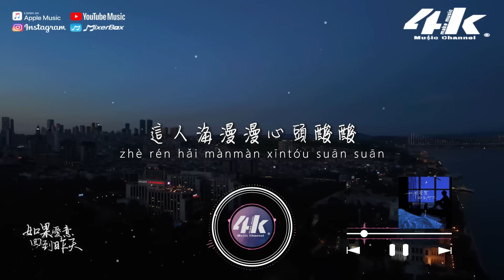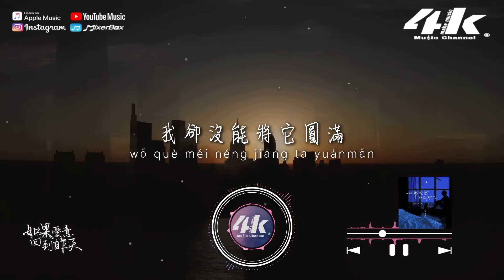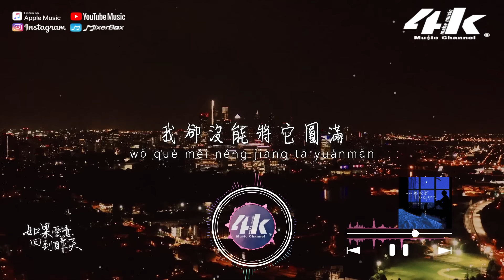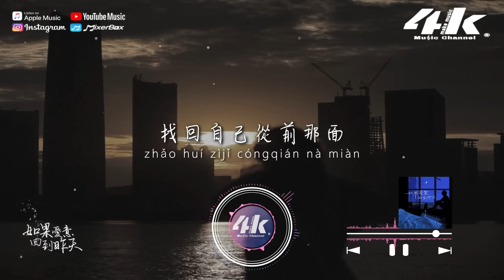喻言家/iFM - 如果愛意回到昨天『如果愛意回到昨天，或許我早已揮手告別。』【動態Lyrics|高音質】♫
〆關注4K Music其他平台〆
演唱 : 喻言家
作詞 : 李勁松@抖嗨唱
作曲 : 李勁松@抖嗨唱
編曲 : 侯江浩&劉星宇
以下歌詞________________

一個人的夜晚
把所有心事隱瞞
可惜我們只走了一半
這人海漫漫心頭酸酸
怎麼止不住哭喊

窗外的燈火闌珊
都與我分割兩岸
在絕望後我才學會承擔
沉默釋然那麼簡單
我卻沒能將它圓滿

如果愛意回到昨天
或許我早已揮手告別
在來時的地點
找回自己從前那面
我們磕磕絆絆走到今天
卻又匆匆忙忙的離別
曾經說好的明天
在夢裡留我一個人實現

窗外的燈火闌珊
都與我分割兩岸

在來時的地點
曾經說好的明天
在夢裡

製作人 : 侯江浩&什麼洋
配唱製作人 : 顧釗羽@喜百音Hit Melody
吉他 : 祝凡
和聲編錄 : 小手鵝_
混音工程師 : 何世渝
母帶工程師 : 何世渝
製作協力 : 趙鵬
企劃 : 什麼洋
統籌 : 什麼洋
監製 : 孫海亮
出品 : 火柴音樂
00:00 如果愛意回到昨天
01:10 ​(Refrain)